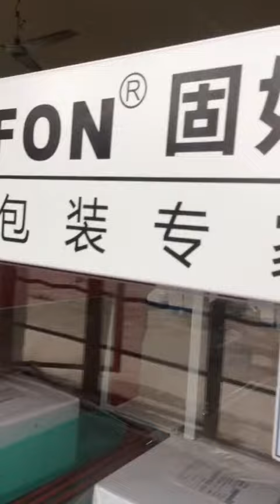auto sleeve shrink wrapping machine